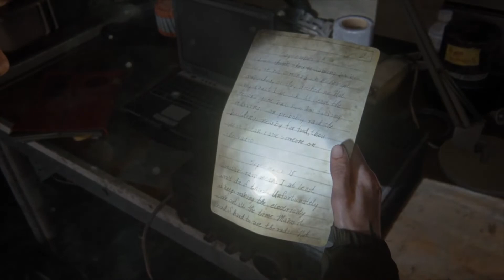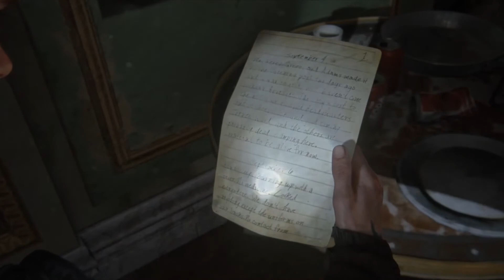THE LAST OF US 2 Gameplay Walkthrough (PS4) Part 8 (ELLIE IS IMMUNE) No Commentary (FULL GAME)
Raw Gameplay of Last of Us 2 (PS4)